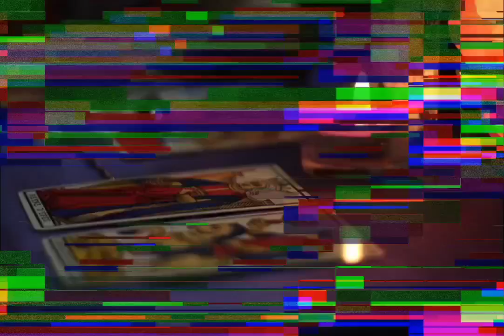Moses & the Logos According to Philo with Dr @m.davidlitwa& Earl Fontainelle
Basic Texts for Study:

Philo of Alexandria: An Intellectual Biography by Maren Niehoff

Reading Philo: A Handbook to Philo of Alexandria, edited by Torrey Seland

WABT is produced by Jason A @SobekLOTF
Tip Jar: